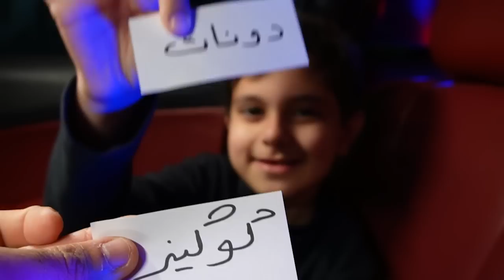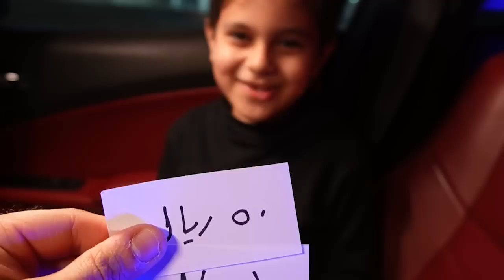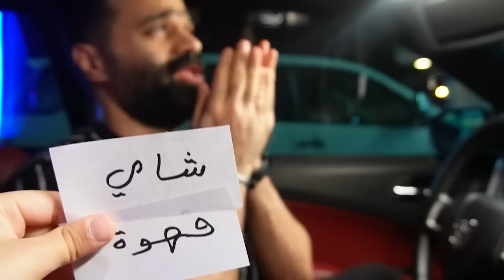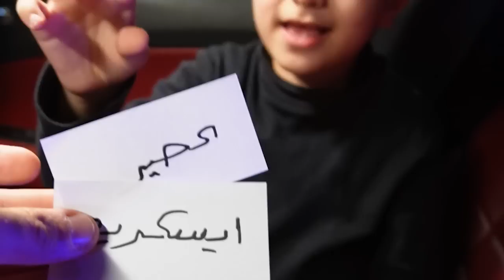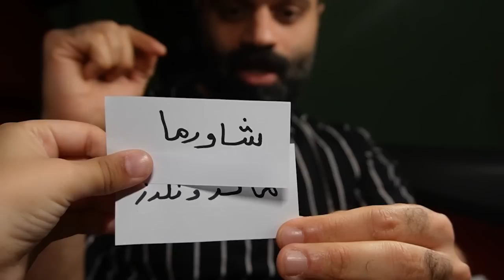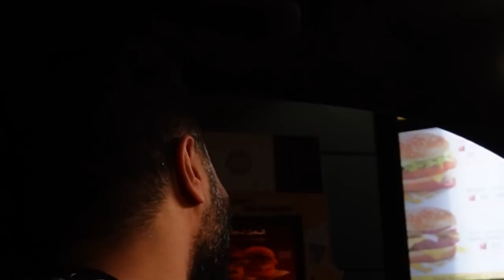تحدي الورق العشوائي 📄🤪🤣الترند الجديد 🔥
لاتنسو تعطوني اقوى لايـك 👍🏼

وأشـتـراك ✅

وانشر المقطع في كل مكان .. 😍🖖🏼

وهذا سنابي ضيفوني 😍

وهذا التيك توك 😍👋🏼